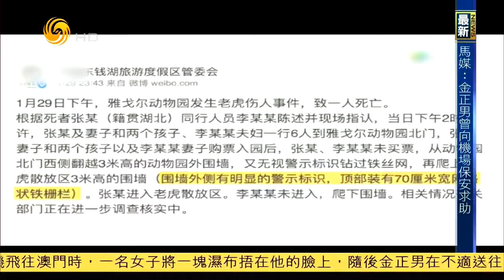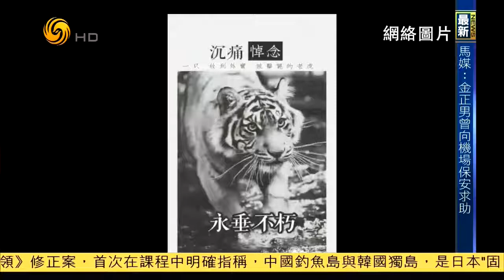锵锵三人行20170214浙江老虎咬人事件（马未都刘少华）